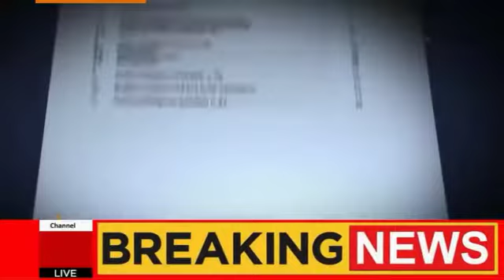Indian Media shocked about Sheikh Hasina Wajid Visit to Pakistan